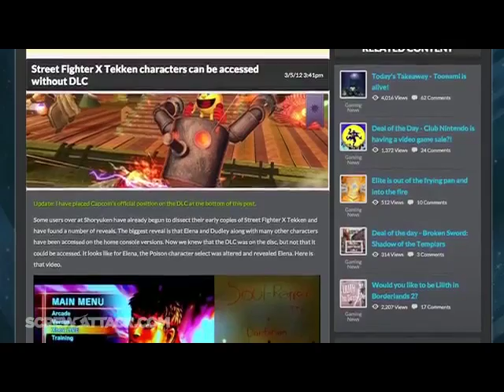Megatron was right...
...About DLC plans for the new crossover fighter...